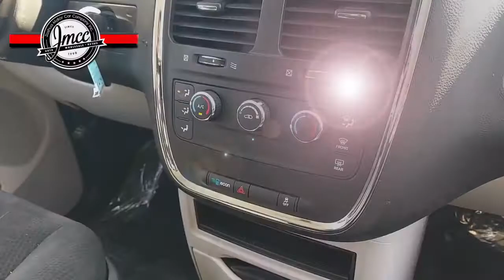Used 2015 Dodge Grand Caravan American Value Pkg, Pennsauken, NJ 670283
Boasts 25 Highway MPG and 17 City MPG! This Dodge Grand Caravan delivers a Regular Unleaded V-6 3.6 L/220 engine powering this Automatic transmission. TRANSMISSION: 6-SPEED AUTOMATIC 62TE (STD), QUICK ORDER PACKAGE 29D AVP -inc: Engine: 3.6L V6 24V VVT FlexFuel, Transmission: 6-Speed Automatic 62TE, MANUFACTURER'S STATEMENT OF ORIGIN.* This Dodge Grand Caravan Features the Following Options *BRIGHT WHITE CLEARCOAT, BLACK/LIGHT GRAYSTONE, CLOTH LOW-BACK BUCKET SEATS, 2ND ROW BENCH W/REAR STOW 'N GO 60/40 (STD), Wheels: 17"x 6.5"Steel, Vinyl Door Trim Insert, Variable Intermittent Wipers, Valet Function, Urethane Gear Shifter Material, Trip Computer, Transmission: 6-Speed Automatic 62TE.* Stop By Today *A short visit to Joshua Motor Car Company located at 3429 Haddonfield Road, Pennsauken, NJ 08109 can get you a reliable Grand Caravan today!

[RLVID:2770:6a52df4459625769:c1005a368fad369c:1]